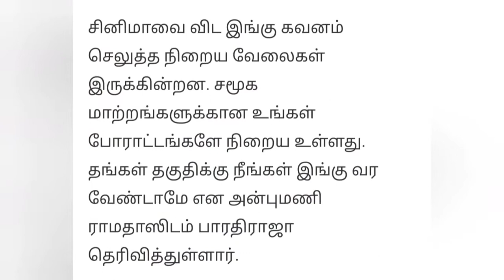CLIP OF THE DAY WITH SURIYA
video is about JAIBHEEM ISSUES

About this issues director Bharathi raja drafted and set a letter to அன்புமணி ராமதாஸ்

this has narratted in this video and brought to your notice